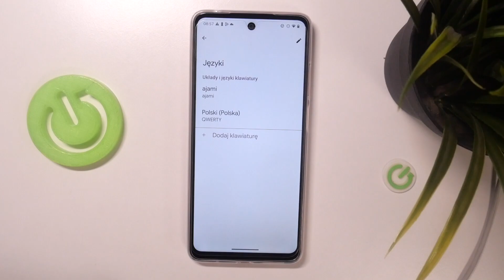Motorola Moto G04 - Jak zmienić język klawiatury - Szybki poradnik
Chcesz dowiedzieć się, jak zmienić język klawiatury na swoim Motorola Moto G04? Ten film jest dla Ciebie! Pokażemy Ci, jak za pomocą kilku prostych kroków możesz zmienić język klawiatury na swoim Motorola Moto G04. To jest bardzo przydatne, gdy chcesz dostosować swój telefon do swoich potrzeb. Więc jeśli chcesz dowiedzieć się, jak zmienić język klawiatury na swoim Motorola Moto G04, zapraszamy do oglądania!

Jak zmienić język klawiatury na Motorola Moto G04? Jak dostosować język klawiatury na Motorola Moto G04? Jak używać Motorola Moto G04 do zmiany języka klawiatury? Jak dostosować swój telefon Motorola Moto G04? Jak zmienić język klawiatury na Motorola Moto G04 z innego urządzenia? Jak skonfigurować język klawiatury na Motorola Moto G04?